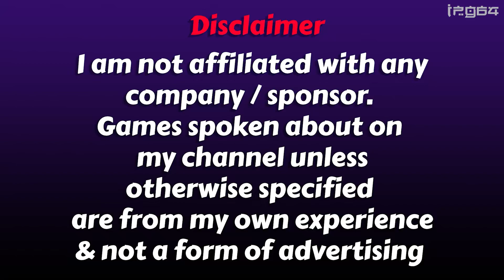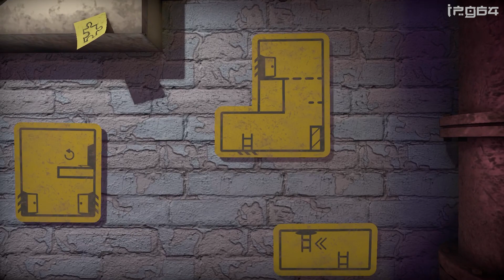Should You Buy The Pedestrian??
Should you buy the indie game The Pedestrian??

soon on switch and xbox one

Twitter the pedestrian gameplay the pedestrian review indie games